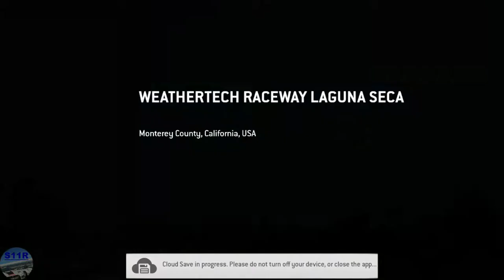Real Racing 3–Real Racing 3–Porsche RS Spyder Evo Limited Series–Tiers 11, 12, 13, 14, 15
00:00 | Real Racing 3–Real Racing 3–Porsche RS Spyder Evo Limited Series–Tiers 11, 12, 13, 14, 15
00:16 | 11.1 Suzuka East Circuit(Endurance)
06:01 | 11.2 Daytona International Speedway Road Course(Elimination)
09:40 | 11.3 Hockenheimring Grand Prix Circuit(Cup) (first lap)
11:23 | 11.3 Hockenheimring Grand Prix Circuit(Cup) (last lap)
13:55 | 12.1 Silverstone The Grand Prix Circuit(Speed Record)
16:30 | 75% Complete
16:47 | 12.2 Circuit de Spa-Francorchamps(Hunter)
19:49 | 12.3 Circuit de Catalunya GP Circuit(Cup) (first lap)
21:32 | 12.3 Circuit de Catalunya GP Circuit(Cup) (last lap)
23:59 | 13.1 Porsche Test Track On-road Circuit [Long](Autocross)
25:39 | 13.2 Red Bull Ring Grand Prix Circuit(Elimination)
28:55 | 13.3 Dubai Autodrome Grand Prix Circuit(Cup) (first lap)
30:52 | 13.3 Dubai Autodrome Grand Prix Circuit(Cup) (last lap)
33:43 | 14.1 Hockenheimring National Circuit(Speed Snap)
35:22 | 14.2 Circuit of The Americas Club Circuit(Endurance)
40:50 | 14.3 Circuit de Spa-Francorchamps(Cup) (first lap)
43:15 | 14.3 Circuit de Spa-Francorchamps(Cup) (last lap)
46:05 | 15.1 Autodromo Nazionale Monza Road Course(Head To Head)
48:44 | 15.2 WeatherTech Laguna Seca(Elimination)
51:59 | 15.3 Suzuka Grand Prix Circuit(Cup) (first 2 laps)
56:07 | 15.3 Suzuka Grand Prix Circuit(Cup) (last lap)
58:41 | 100% Complete & Rewards

Car: Porsche RS Spyder Evo

My Settings:
Steering Assists: Off
Brake Assist: Off
Traction Control: Off